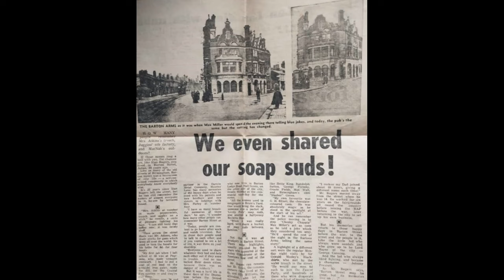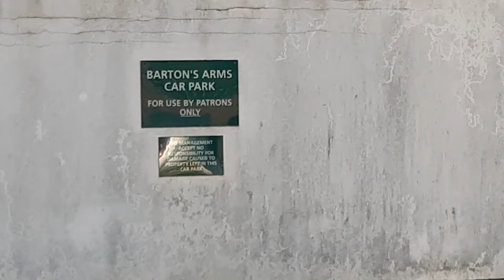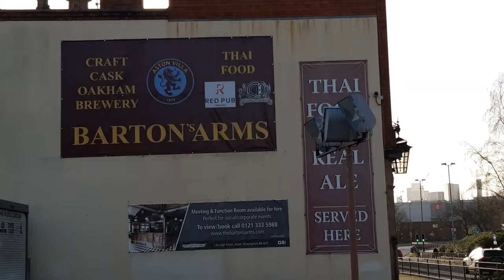😢The Barton Arms Pub Another Lost Birmingham Boozer bites the dust SaveOurPubs History Shuts Closes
😢👋 Last Orders at 120 Year Old Aston Landmark! 🍻 Goodbye Bartons Arms! SaveOurPubs 🍻🍻🍻

SEO Description:
Say farewell to the stunning 1901 Bartons Arms pub in Aston, Birmingham which has closed after over 120 years of serving the community 💔 Watch for stories about this Victorian landmark that hosted Laurel & Hardy and memories of other lost pubs using